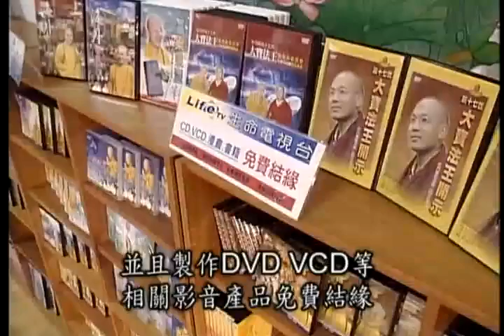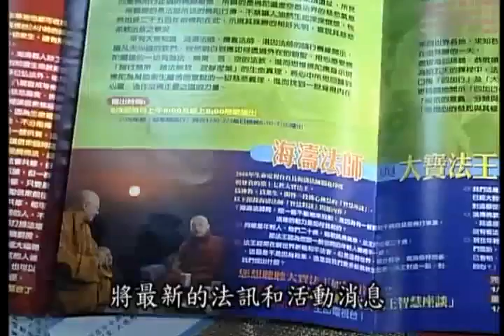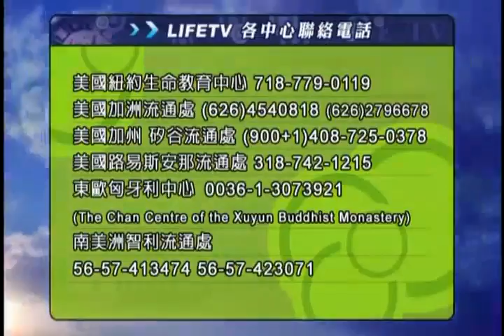海濤法師《菩提大道》04